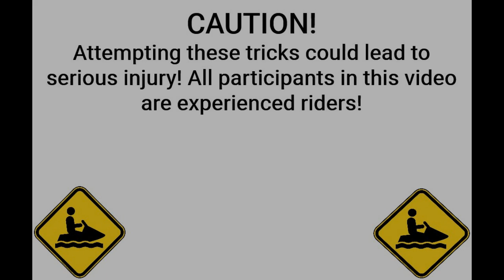WI Dells Ride, Baby Deer, Sand bars, and trees......